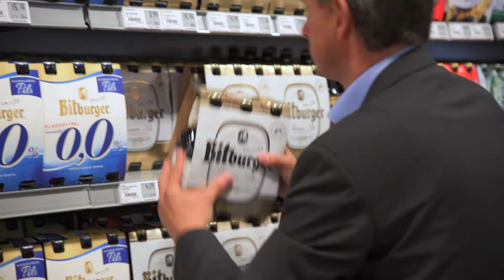Key Account Manager Dirk Werdermann | Jobstories Bitburger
Business Storytelling mit Audio - Video - Foto